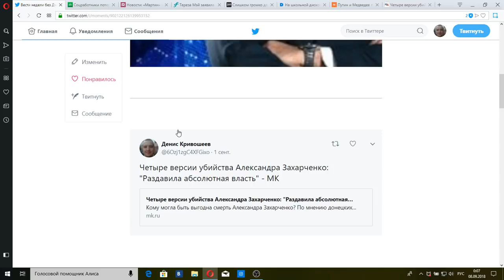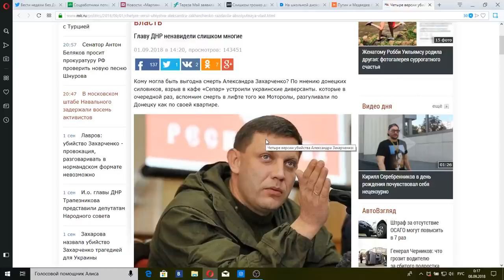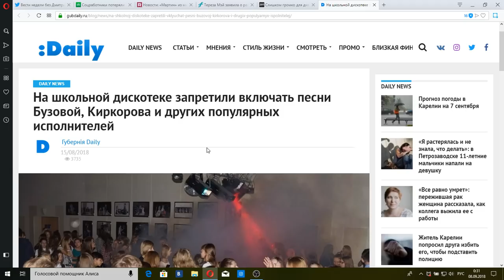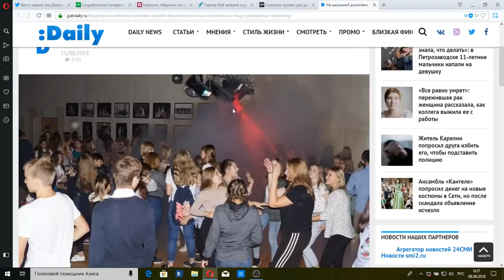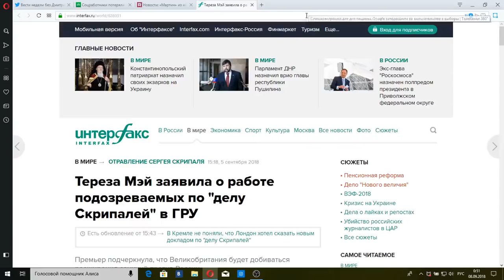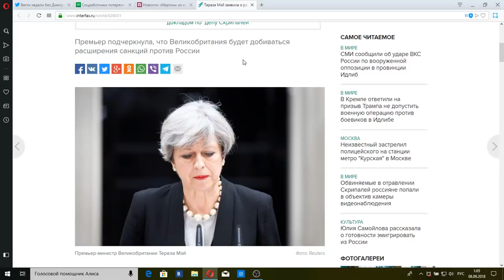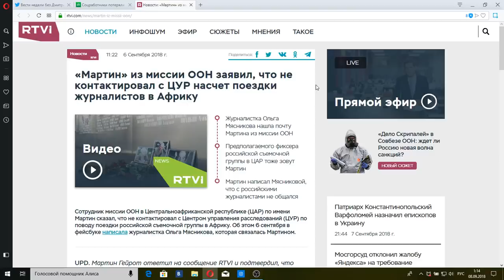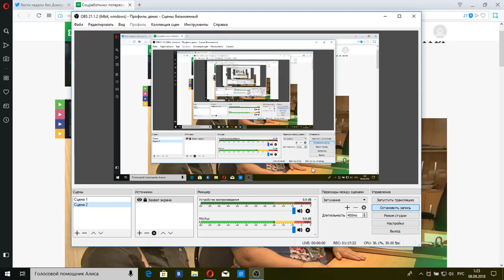Вести недели с Дмитрием Киселевым(HD) от 09.09.18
Итоги недели подводит в аналитической передаче телеканала "Россия 1" Дмитрий Киселев.